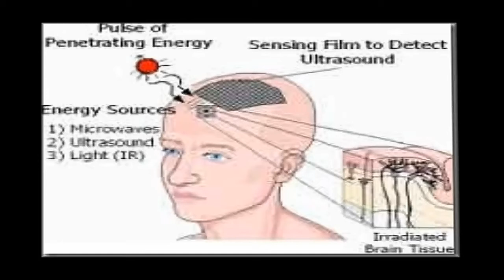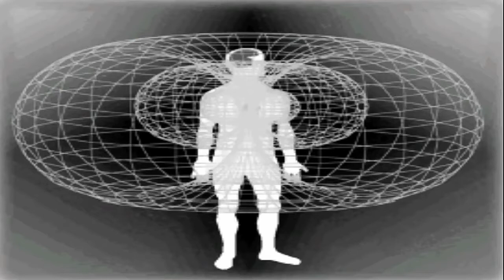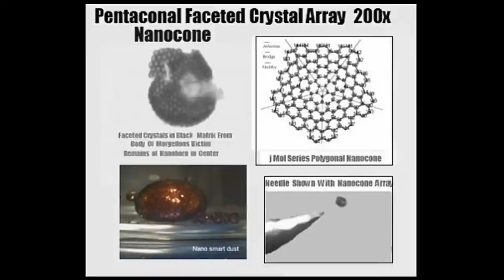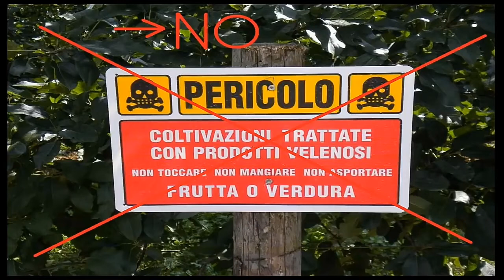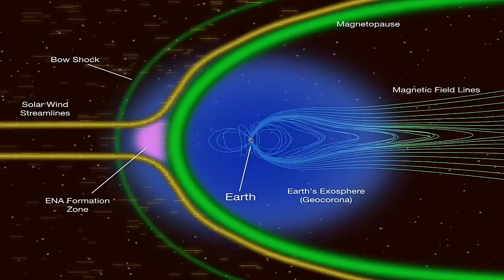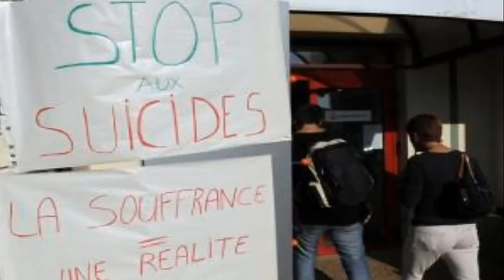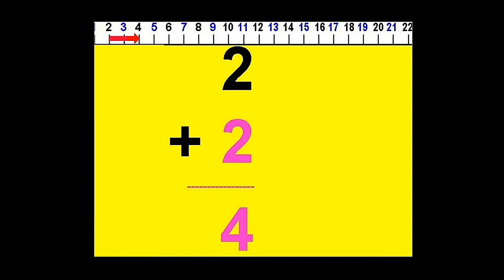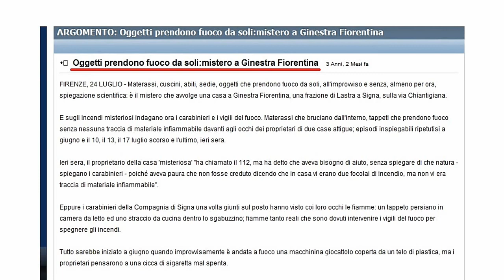Armi psicotroniche - Controllo di massa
Felce e mirtillo parla alla conferenza contro la geo ingegneria clandestina e modifica degli ecosistemi, organizzata dal comitato fiorentino "Il cielo su Firenze" il 1 ottobre 2011.